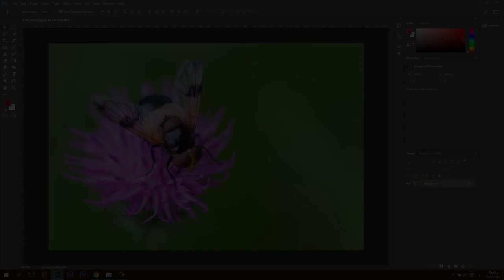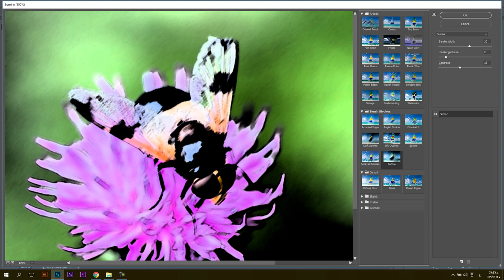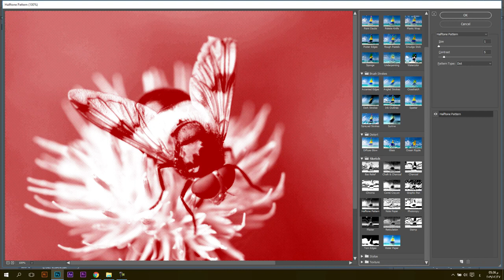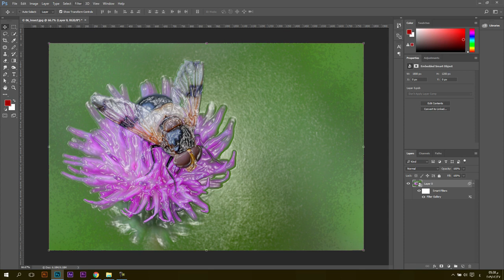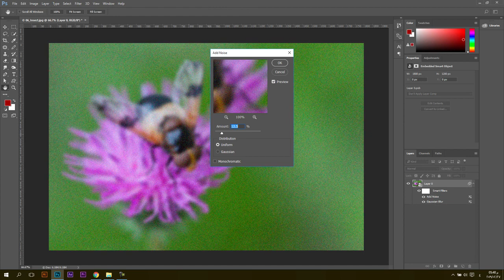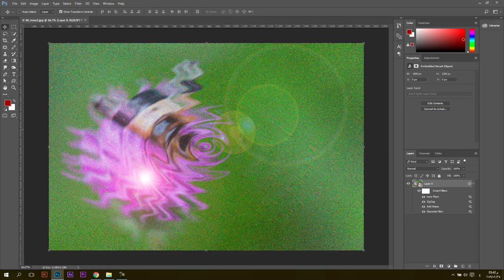كورس فوتوشوب: التأثيرات على الصور Filters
تقدر تشوف الدبلومة الكاملة في التصميم الجرافيكي من هنا
(10 كورسات - 20 ساعة - 100 فيديو)

التصميم باستخدام أدوبي فوتوشوب | Adobe Photoshop

من أشهر البرامج اللي بتستخدم في تعديل الصور وإضافة التأثيرات الاحترافية عليها هو برنامج Adobe Photoshop، وفي الورشة دي بإذن الله هنتعلم أساسيات البرنامج ده وكل اللي انت محتاجه عشان تبدأ مجال التعديل في الصور بشكل احترافي بإذن الله